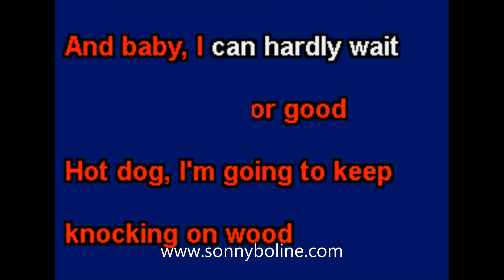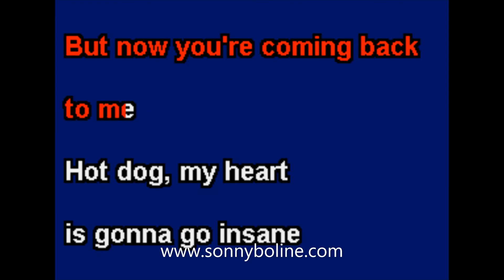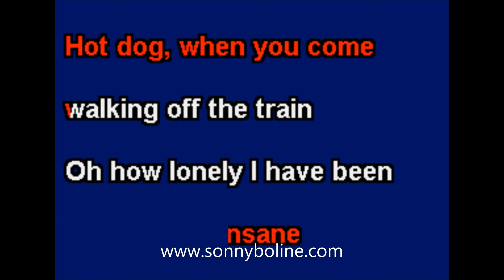HOT DOG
KARAOKE